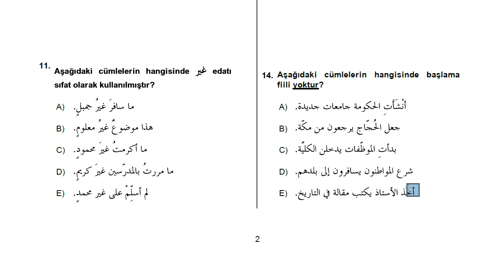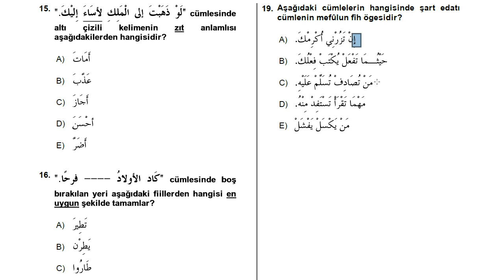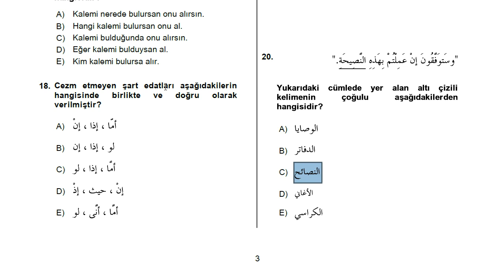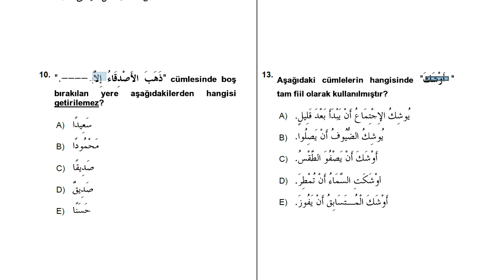Arapça -4 | 2018 Bahar Ara | Çıkmış Soru Çözümü | HD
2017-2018 Ara sınav çıkmış soruların çözüm videosudur.
Bu sınavda çıkan sorular ile şimdiki (2019) sınavda çıkacak sorularda farklılıklar olacaktır çünkü  ders kitabı değişti,konu dağılımı değişti.Bunu göz önünde bulundurmanız sizin yararınıza olacaktır.